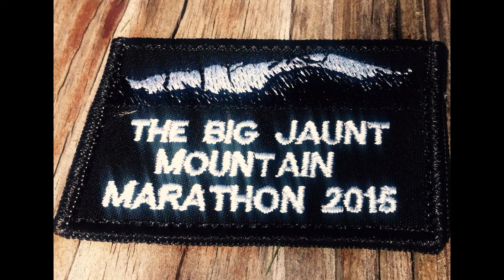The Big Jaunt 2015 Mountain Marathon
Maroon Bells Mountain Marathon 2015